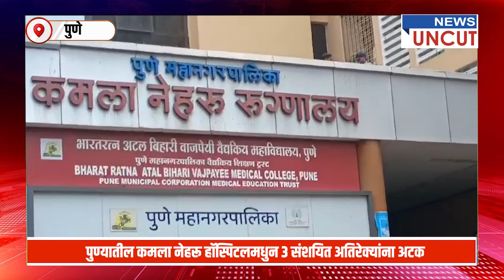पुण्यातील कमला नेहरू हॉस्पिटलमधुन ३ संशयित अतिरेक्यांना अटक